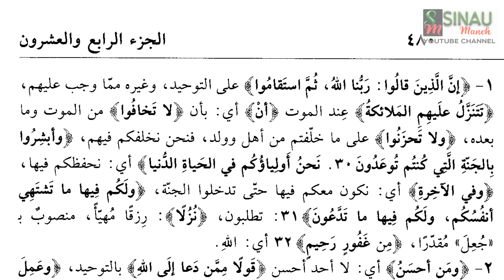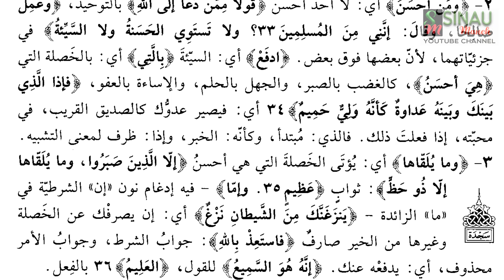Gus Baha: Tafsir Surat Al Fushshilat Ayat 30-35; Antara Iman dan Islam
1. Bedanya Islam dan Iman
2. Saat Dendam Terbalas di Akhirat